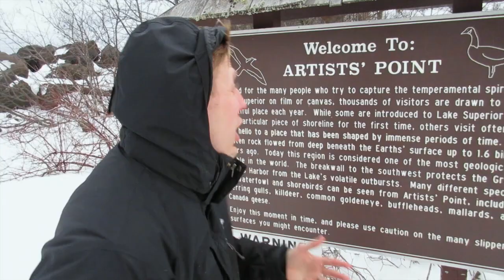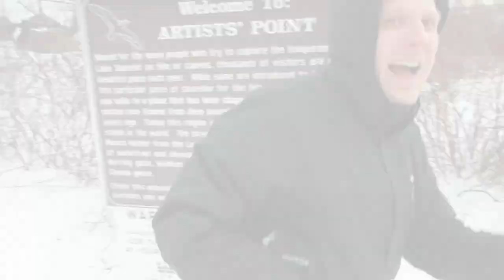INSANELY BEAUTIFUL PENINSULA GEOCACHING!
Join me and "Roaring Dan" as we go to look for a geocache, on an incredibly beautiful peninsula in Grand Marais, MN on Lake Superior. Will we find it?

Song "Roaring Dan" used with permission by artist.